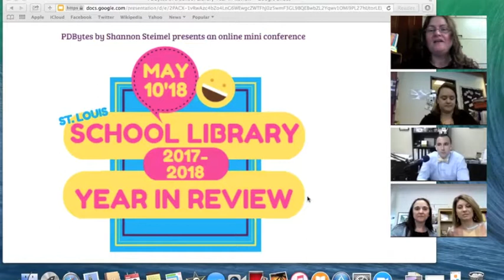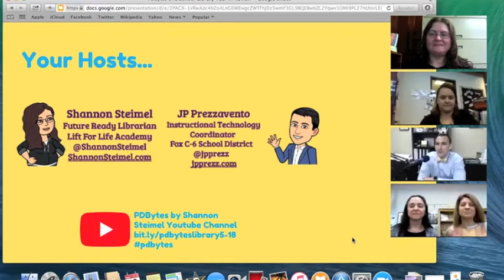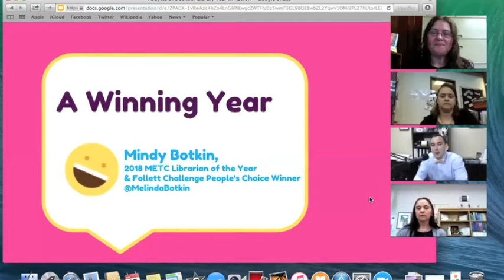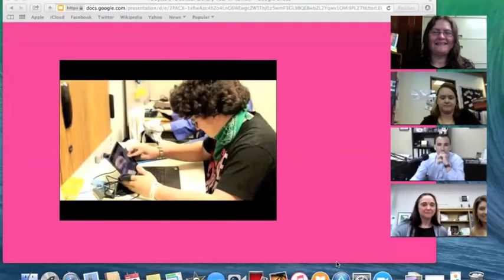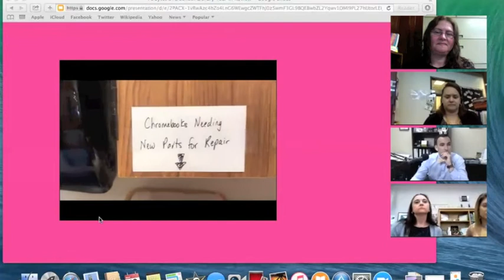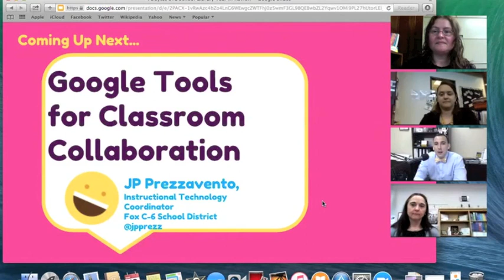A Winning Year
Mindy Botkin, our 2018 METC (Midwest Education Technology Conference) Librarian of the Year and recipient of a Follett Challenge People’s Choice Award shares her work as a Future Ready Librarian and her winning recipe for Google Ninjas in the Library (OH MY!).